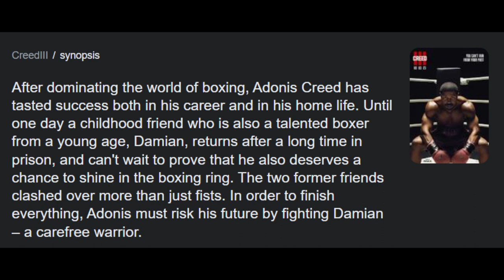Riva Rizaldi Darliana 2203448 DKV-A Bahasa Inggris